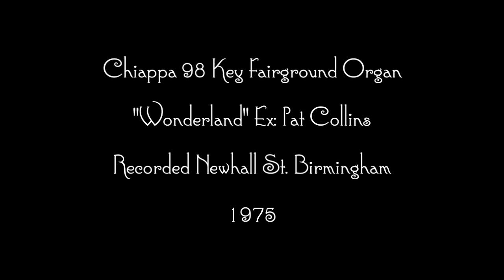Chiappa 98 Key Fairground Organ Ex: Pat Collins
At the time of recording (1975) At the time of recording organ was owned by Mr. W. Hunt of Oldbury. This organ was the largest ever built by Chiappa & Co and has an original Marenghi facade.The Pat Collins' Wonderland Show original organ was a 104 Key Marenghi similar to Charles Thurston's and President Kemps. The organ from Chiappa`s was built in 1948, the other older organ which had been taken out from behind the facade in 1948 was an actual 112 Key Gavioli which had previously belonged to Tubys and this same organ had been destroyed (burnt) by Pat Collins' staff at Sutton Coldfield in 1953. Also, the 104 Key Marenghi organ was destroyed (burnt) with others whilst in store at Pat Collins' depot at Bloxwich in 1950!!